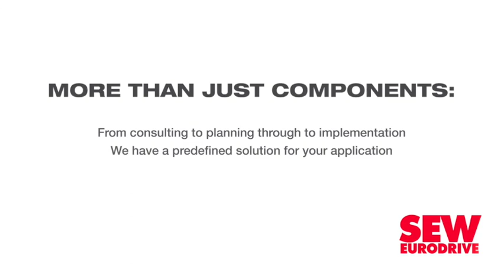Vukile bullish about financial position amid Covid-19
Vukile Property Fund has reported 3.2% growth in its distributable earnings a share for the financial year ended March 31.